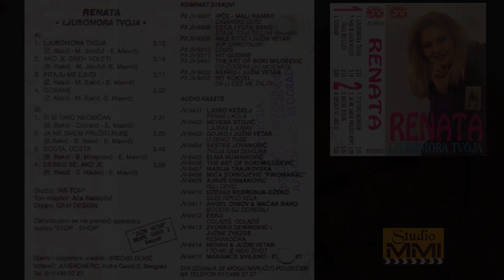Renata - Ako je greh voleti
Muzika: B. Bekic
Tekst: M. Jovicic
Aranzman: E. Mavric